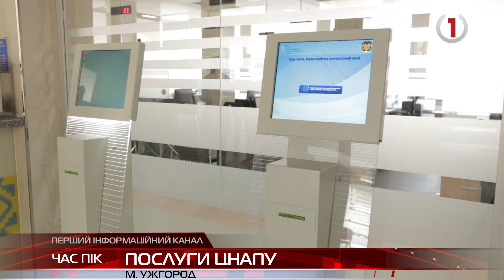ЦНАП Ужгородської міськради надає переважно ті послуги, які не вимагають роботи у державних реєстрах